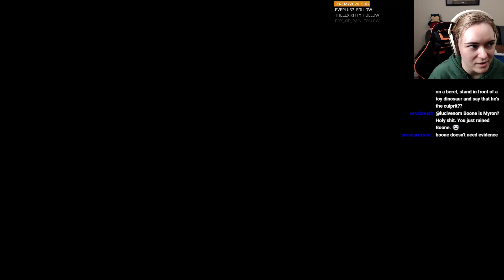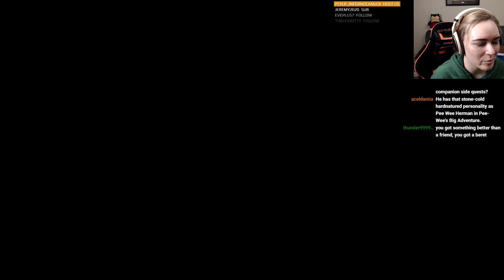Fallout New Vegas (AFTER WAR NEVADA OVERHAUL): Part 1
Let's explore the After War Nevada Overhaul mod for Fallout New Vegas! This is a short lets play where I check out the mod live.

•Vote for the games I play!